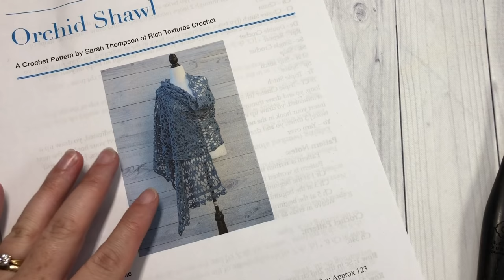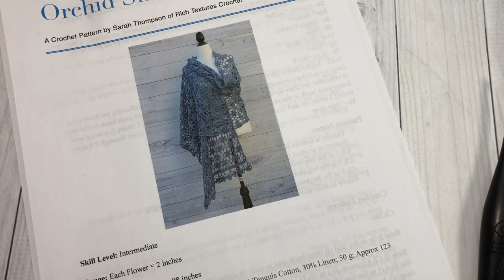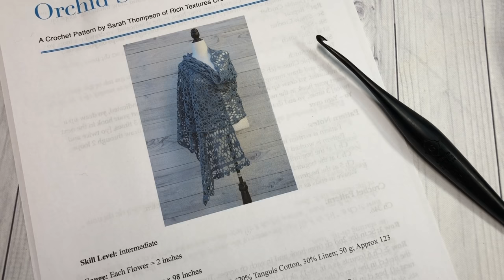Orchid Shawl Crochet Pattern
The Orchid Shawl is a beautiful lacy crochet shawl - perfect for that special night out or wedding!

A free copy of the written pattern can be found

Gauge: Each Flower = 2 inches

Finished Size: 22 inches x 98 inches

Yarn: 10 Cotlin™ by KnitPicks/WeCrochet® (70% Tanguis Cotton, 30% Linen; 50 g; Approx 123 yds). Light Weight (3). Colour: Raindrop U222.

Hook: Size G (4 mm) Hook. Adjust hook size if necessary to obtain correct gauge.

Sarah